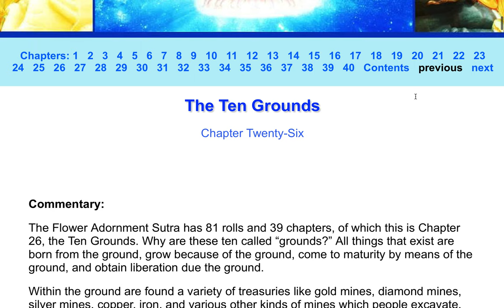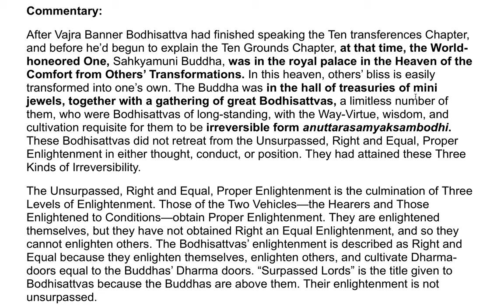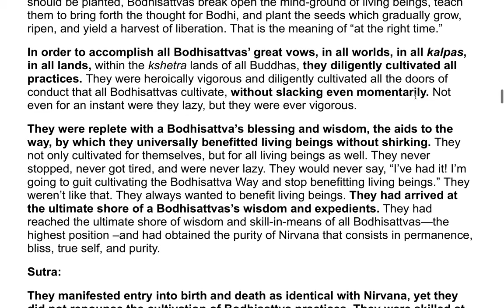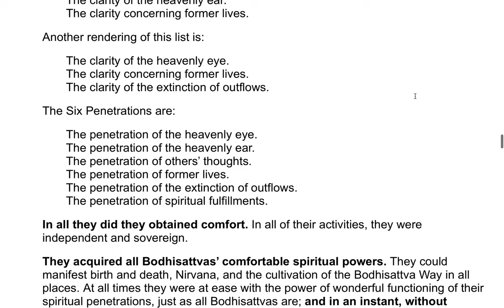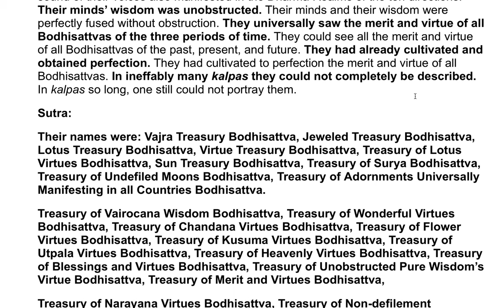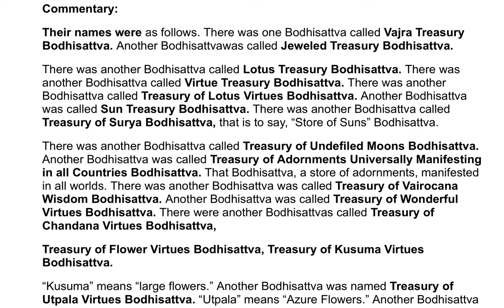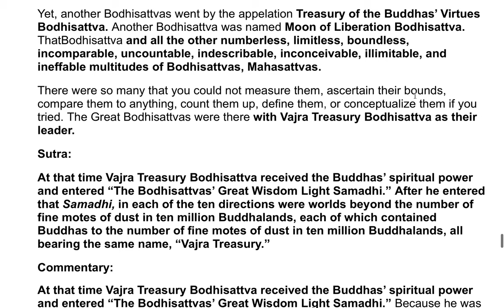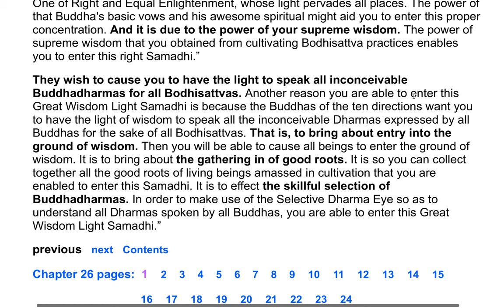The Flower Adornment Sutra - A Commentary by the Venerable Master Hsuan Hua 53